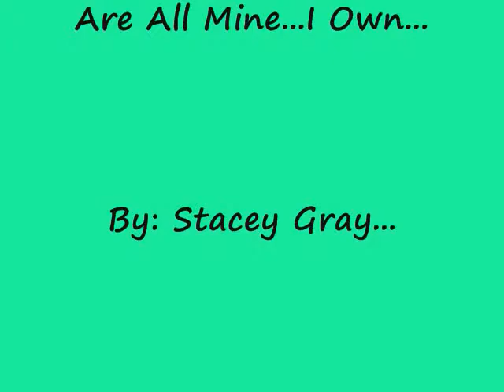Final Version of our Summer Koi & Fish Pond/Sphere Video - 2015 - w/Music...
I created this video with the YouTube Video Editor Photos & Video Shown Here in this Video are Mine...I Own...Just wanted to add some nice sounding, Copyright Free Music, from the YouTube Audio Library, for my video, since previously, I had No Music on this...& Now, there's Music!!